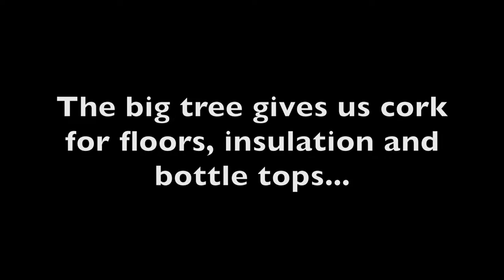The life cycle of the cork oak, to music...